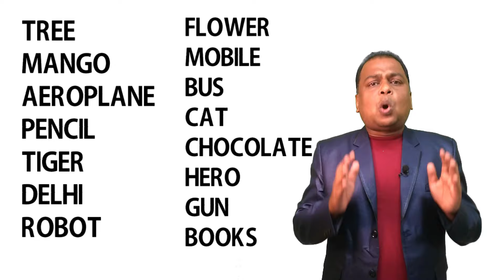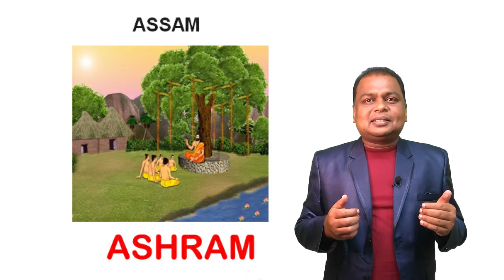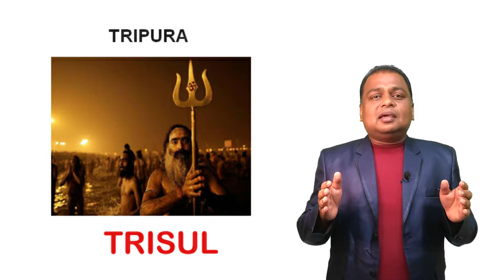How to Improve your Memory | Memorize Anything and Everything | Link or Chain Method | Story Method.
Matrix DigiLearn is a Unit of Matrix Competitive Point offer Online Coaching class for Banking, Railway, SSC and other Competitive Exams preparations based on Live Classes, Digital Learning Mobile APPS, Online Test and Digitalized Study materials. Digital teaching material supports self-learning and self-paced learning in the students. It enhances the interest levels and the retention power of the students. Critical concepts are also being developed and packaged using multimedia based digital solutions. Our Digital class is an effective Online Teaching solution adds more innovation to student’s already existing intelligent and excellent ideology.

Hi friends,
In this video i described a very simple and easy technique, by which you can improve your memory very fast and you will able to memorize everything and anything by using Link method.

MATRIX Competitive Point
Plot No- 2630/3, Kedar Gauri Bihar Near Ravi Talkies,
Bhubaneswar -14